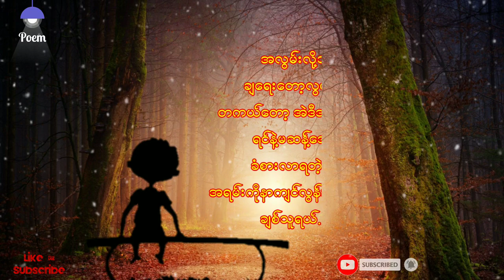ရင်နဲ့မဆန့်အောင် ခံစားလာရတဲ့ခါ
ရင်နဲ့မဆန့်အောင် ခံစားလာရတဲ့အခါ
နကျင်လွန်းလှပါတယ်။

❤ မိမိတို့ရဲ့ကဗျာလေးတွေကိုလည်း ပေးပို့နိုင်ပါတယ်။

Poem channel